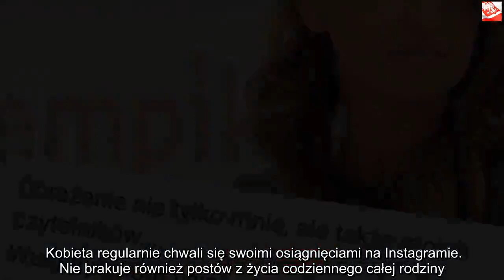Anna Lewandowska oderwana od rzeczywistości? Trenerka rozwścieczyła tysiące Polek | Powiększenie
Dzięki za oglądanie! Jeśli lubisz wideo, zdobądź je i udostępnij znajomym. Kliknij tutaj, Anna Lewandowska niechcący zdenerwowała tysiące Polaków. Polska trenerka i instruktorka jest bardzo lubiana przez rodaków, jednak niektóre jej posty oraz wypowiedzi wywołują kontrowersje. Tym razem przez przypadek zdołała wprawić wielu czytelników w konsternację i złość. Anna Lewandowska jest żoną kapitana reprezentacji Polski, piłkarza Bayernu Monachium, Roberta, jednak nie zdecydowała się prowadzić życia szczęśliwej żony piłkarza. Jeszcze przed zawarciem związku małżeńskiego Anna zdobyła czarny pas w karate, potem poświęciła się karierze trenerki fitness. Jej książka na temat utrzymywania formy podczas ciąży została bestsellerem. Pani Lewandowska postarała się, by odnieść sukces tak jak jej mąż. Trzeba przyznać, że udało jej się tego dokonać. W polskim show-biznesie nie ma takiej drugiej pary jak Lewandowscy. Kobieta regularnie chwali się swoimi osiągnięciami na Instagramie. Nie brakuje również postów z życia codziennego całej rodziny. Większość obserwujących Lewandowską pozytywnie komentuje załączane przez nią treści. Część jednak zdecydowanie uwypukla i zwraca na uwagę na wszelkie jej wpadki. Nie inaczej było tym razem.   Anna Lewandowska przesadziła? Z okazji rozpoczęcia nowego tygodnia Anna zamieściła na swoim Instagramie nowe zdjęcie, na którym przytula swoją córkę Klarę. Zdjęcie nie jest w tej sytuacji niczym wyjątkowym. Wielu obserwujących zwróciło natomiast uwagę na opis napisany przez żonę Roberta Lewandowskiego:    Trenerka fitness nie przewidziała, że komentarze po najnowszym poście będą nieprzychylne. Podczas ogłaszania planów na nowy tydzień nie przewidziała jednak, że obserwujący wcale nie znają jej planów „z autopsji”. Prawdopodobnie nie wiedziała ona, że tygodniowe plany większości Polaków wyglądają zupełnie inaczej. Komentujący głośno wyrazili swoje niezadowolenie: Niektórzy poszli o krok dalej: Anna Lewandowska jest znana nie tylko dzięki swoim sukcesom sportowym. Udało jej się stworzyć markę „Plan by Ann”, do której należą między innymi dietetyczne produkty, plany treningowe oraz ćwiczenia nagrane na DVD. Dzięki swoim działaniom w mediach społecznościowych z pewnością można nazwać życiową partnerkę najlepszego polskiego piłkarza jedną z najbardziej wpływowych kobiet w Polsce.